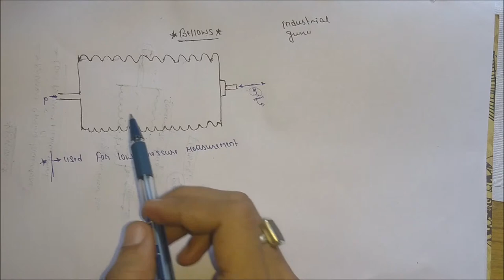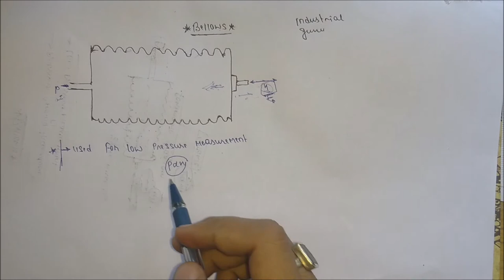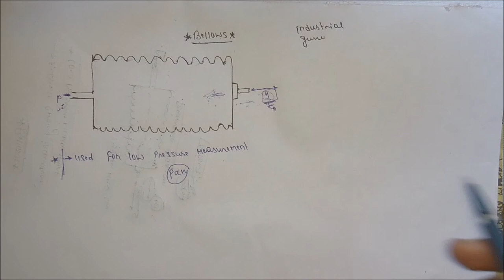How bellows work in hindi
In this video i have discussed about the working principle and applications  of bellows.